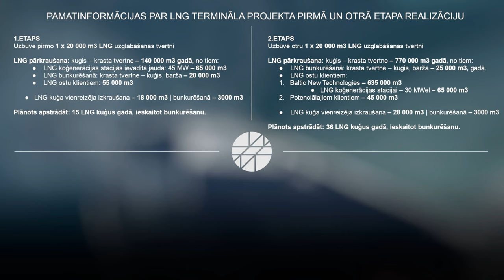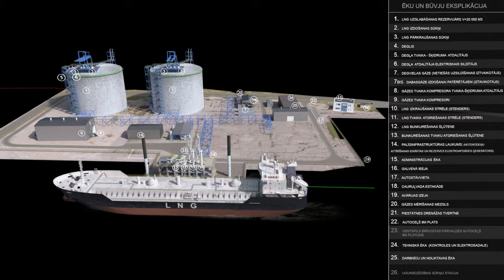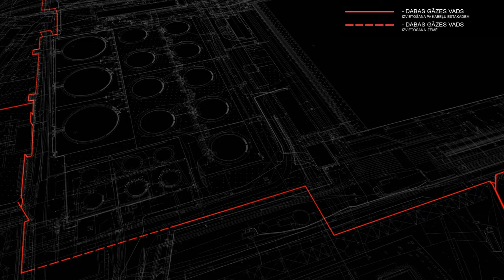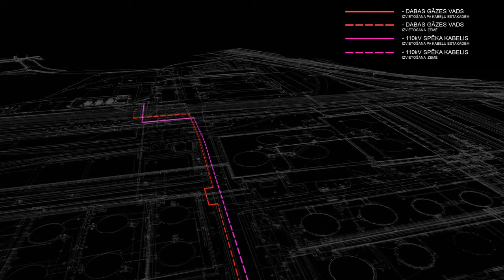Port 3D Animation / Industrial 3D Animation / Ship 3D Animation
Liquefied natural gas (LNG) terminal development 3D animation. Created all in Blender software combining 3D models with Drone footage and using the motion tracking feature in Blender. Rendered with Cycles render engine.